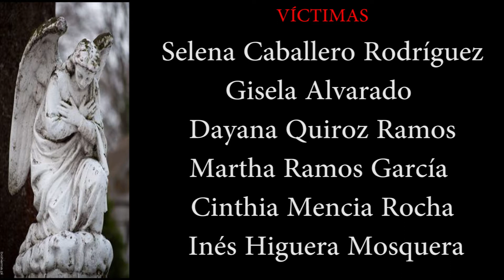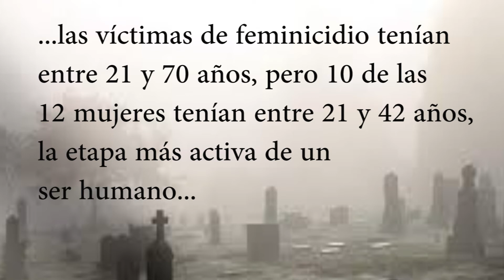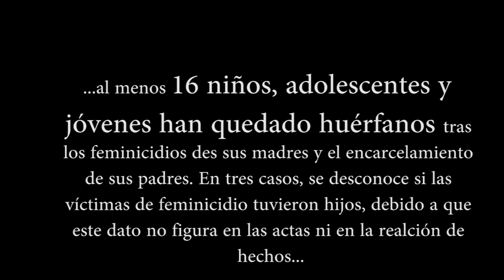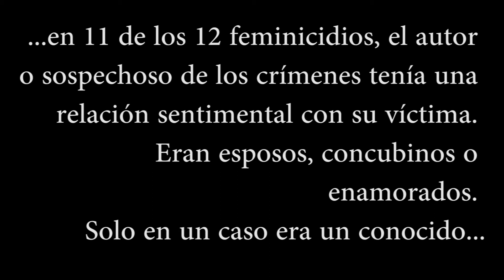FEMINICIDIOS en CBBA 2020 - DATOS Y REALIDADES